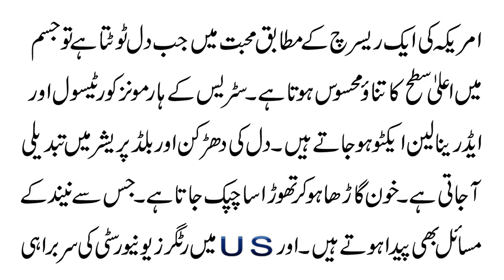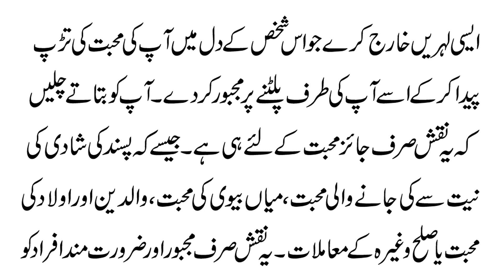Science Of Breakup Effects On Heart | Rutgers University Research | Ex Ko Wapis Lana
Is video ka mozu hai Science Of Breakup Effects On Heart | Rutgers University Research | Tota Hua Dil. Jis mein ham bata rahe hain k jab kisi ko muhabbat me nakami hoti hai to us k dil o dimag par us k kiya asrat hote hain. Tota hua dil Jism aur dimag me aisi kia changes karta hai k dimag ka aik khas hissa roshan ho jata hai. Details janny k liye muhabbat karne walay afrad zaroor dekhen.

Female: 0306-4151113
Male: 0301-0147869